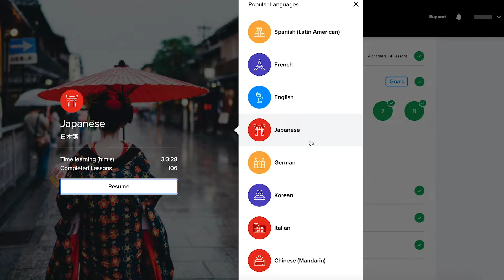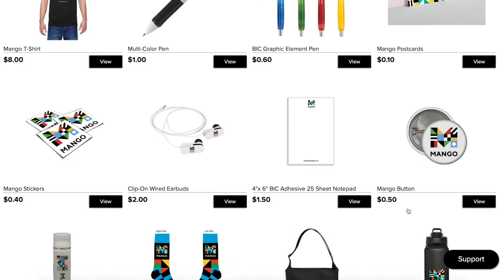Small Town, Big Demand: Calabasas Library | Mango Languages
Nestled in the Santa Monica Mountains, Calabasas Library serves a small but dedicated population of language learners. When senior librarian Karilyn chose to leave Mango for another resource, patrons were very upset and vocal because they absolutely loved Mango. They found Mango easy to use and effective for language learning, leading to Karilyn reversing course and patrons satisfied again.

To learn more about how Mango Languages can help your patrons transform the way they experience the world, click the link below to meet with one of our library specialists today!

Mango combines highly-rated technology with our language-learning methodology, Intuitive Language Construction. This approach helps the learner build the 6 critical skills necessary for true language learning. Vocabulary, grammar, pronunciation, culture, comprehension and retention.

On a mission to inspire curious people to forge deeper connections through meaningful interactions, Mango Languages is the only adaptive language-learning system powered by proven methodologies and language-specific content designed to establish retention and rapidly build conversation skills.

To learn more about how Mango prepares you to start the conversation in over 70 languages,